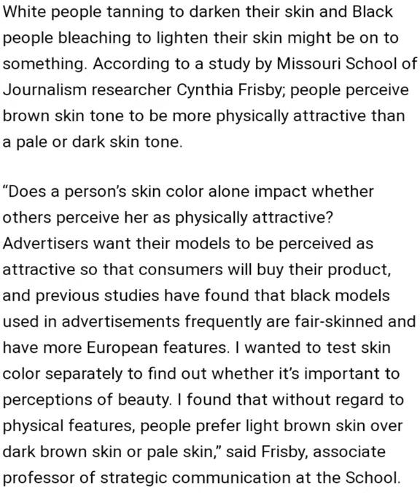हमारे घुटने काले क्यों होते है??🤔🤔 और Red velvet mites क्या होता है ?? Think Why#YouTube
1.FACTS ( LONG AND SHORT VIDEOS)
2.HEALTH TIPS
3.DAILY UPDATES
5.SCIENCE AND TECHNOLOGY etc.
MY CHANNEL WILL HELP YOU TO IMPROVE YOUR KNOWLEDGE

इस वीडियो में जानेंगे की हमारे  घुटने काले क्यों होते है??🤔 और Red velvet mites क्या होता है??

1. criticism.
2. comment
3. news reporting.
4. scholarship.
5. and research.

Please Note -
1. This video is for Teaching Purposes .
2. This video does not promote any wrongdoing.